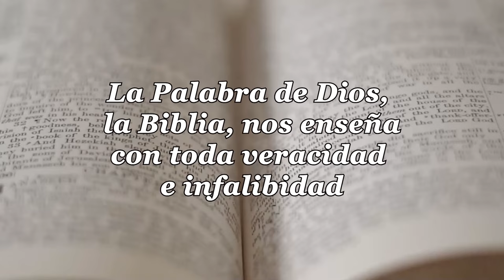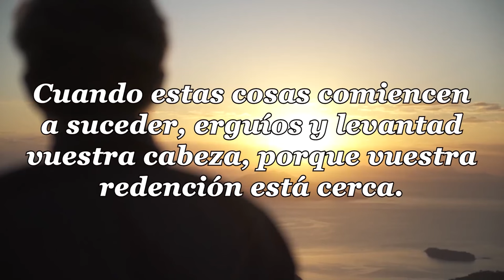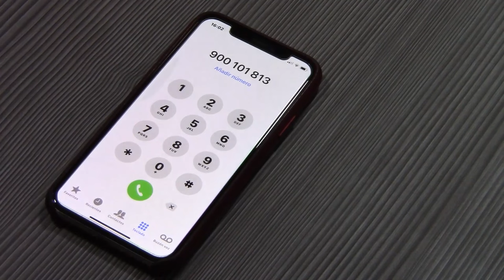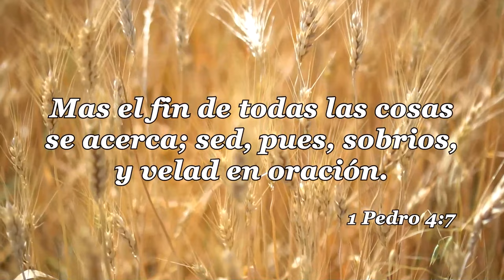41-LA IGLESIA Y LAS ULTIMAS COSAS